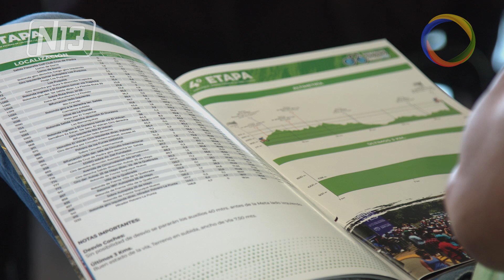3ª vuelta del porvenir: reunión organizativa.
🔴La 3ª Vuelta del Porvenir incluye una minuciosa organización, por tal motivo, este miércoles, autoridades ministeriales, municipales y del staff técnico de la carrera participaron de una reunión en la Secretaría de Deportes. El 31 de enero será la presentación de los equipos.